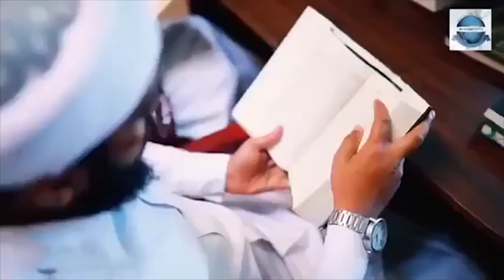പൊട്ടികരഞ്ഞ് നഈമി ഉസ്താദും, മുത്ത് നബി(സ)യുടെ വഫാത്ത്‌ | Farooq Naeemi Usthad